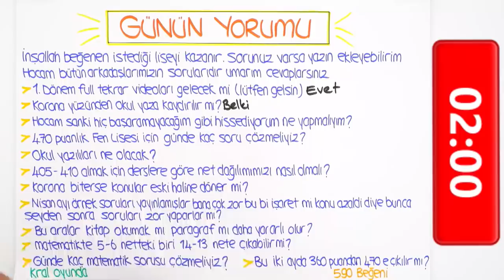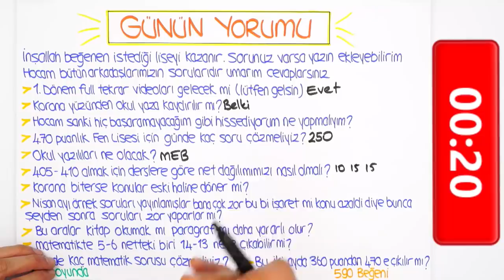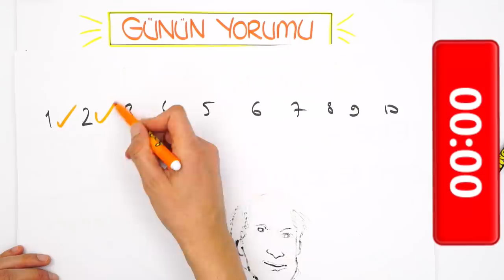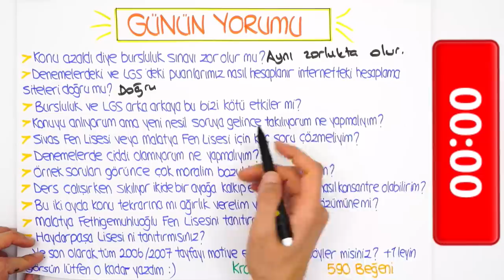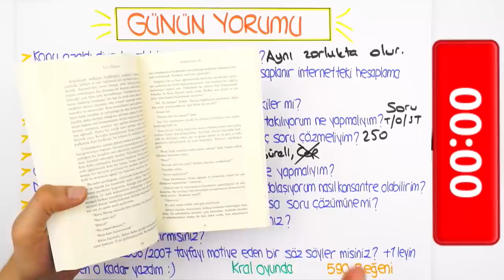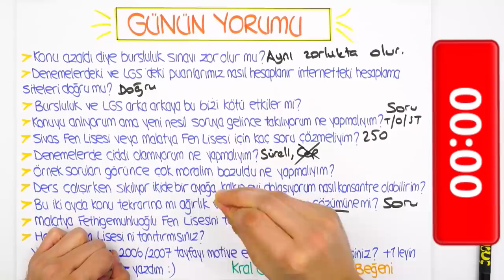LGS'ye Son 58 Gün | Fen Lisesi İçin Kaç Soru Çözmeli?